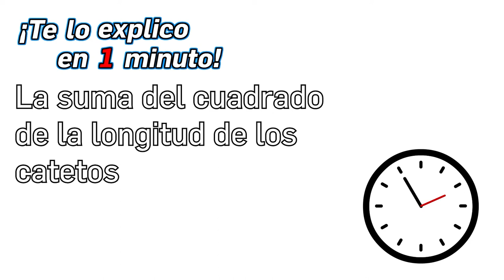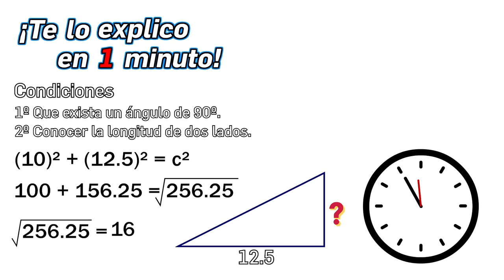97.- ¿Qué es el teorema de Pitágoras? - ¡Te lo Explico en Un Minuto!